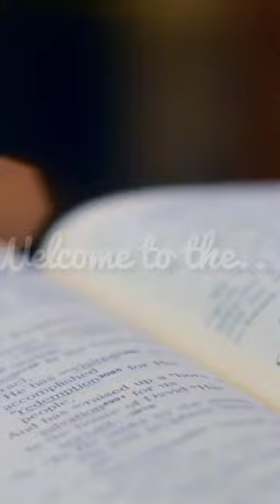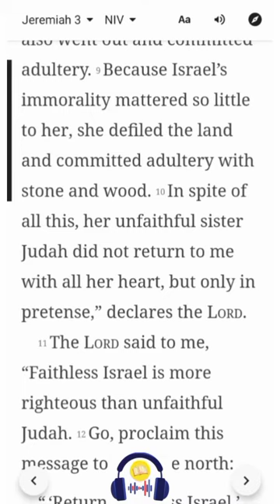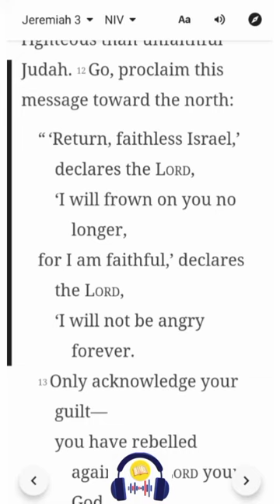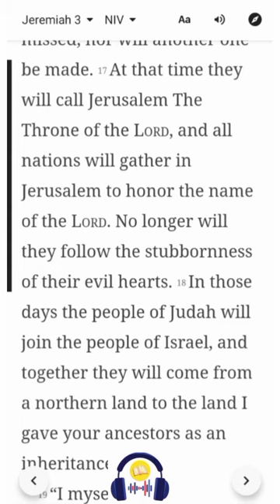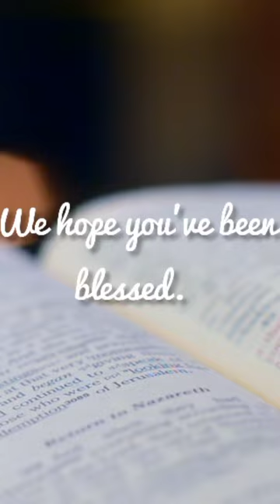Jeremiah 3 | NIV | Listen & Read-Along Bible Series